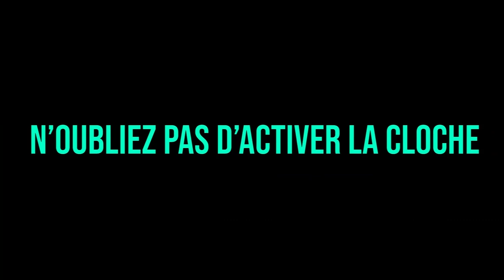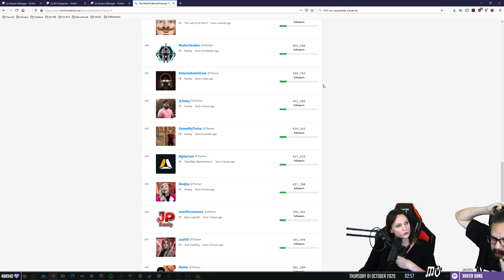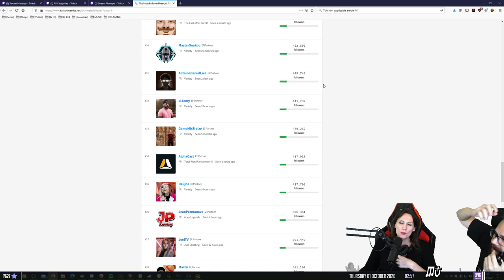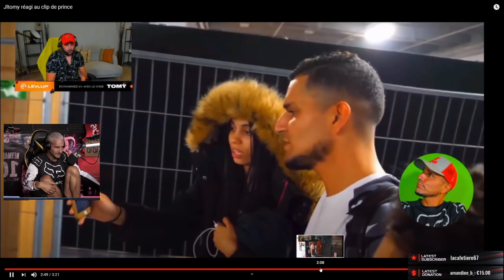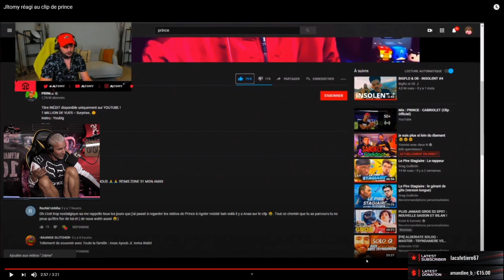LES STREAMERS PARLENT DE JLTOMY !! (Inoxtag, Lebouseuh, Gotaga, Zerator)